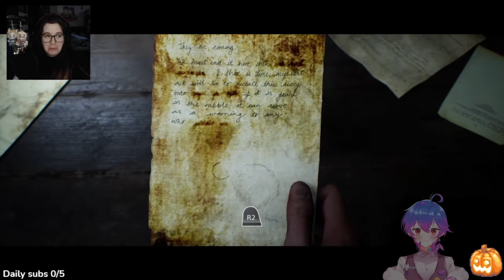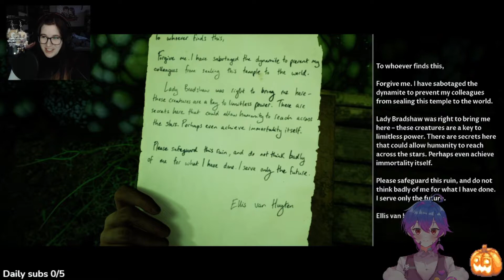SO MANY EGGS to BURN | House of Ashes | #23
Welcome to our "The Dark Pictures Anthology: House of Ashes" playthrough! I think this might actually be my favourite part of the series so far, we had a lot of fun playing through it! House of Ashes mixes old ancient times with a modern story and I really enjoyed it. We played it as part of our Spooktober special month in October, where we play horror games throughout the whole month.

Or:

I'm happy you found your way here and I hope you'll enjoy the games as much as we do! Enjoy your stay, happy to meet you!